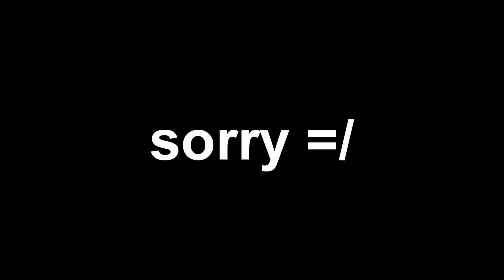Tera online - a romantic tale of two lovers =)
love is over =(  ... but seriously go listen this song ITS THE BEST :D makes me happy